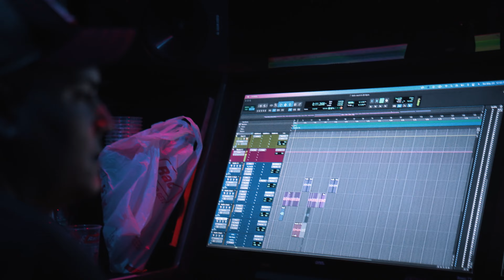BACKSTREET PHETTI - "THE SAMPLE"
FOLLOW BACKSTREET PHETTI